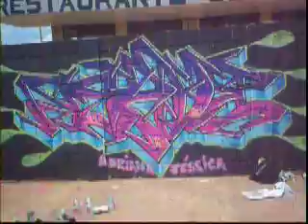encontro no rec-fev 08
encontro de graffiti com os amigos do recanto